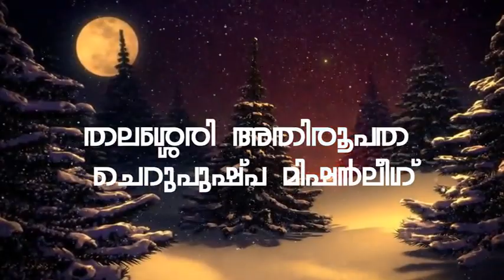Nakshathradooth | Mission League, Thalassery | Dec - 6, 2018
## Motto
** Love
** Renunciation
** Service
** Endurance